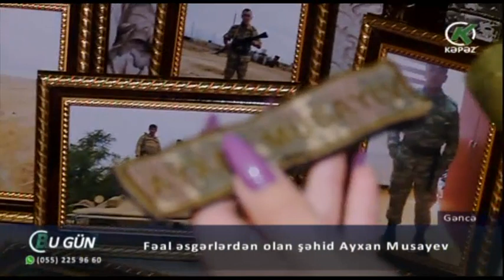Fəal əsgərlərdən olan şəhid Ayxan Musayev